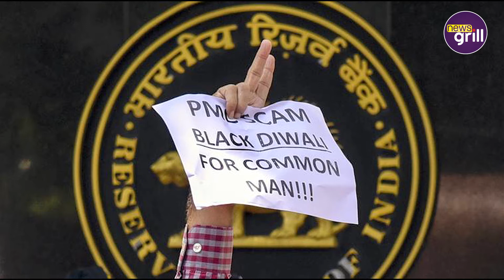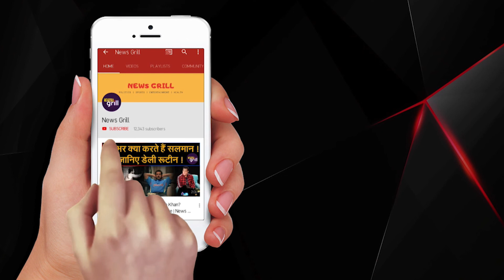2019 में देश ने देखे कई बड़े घोटाले | News Grill | Year-Ender 2019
2019 में देश ने देखे कई बड़े घोटाले | NewsGrill | Year-Ender2019